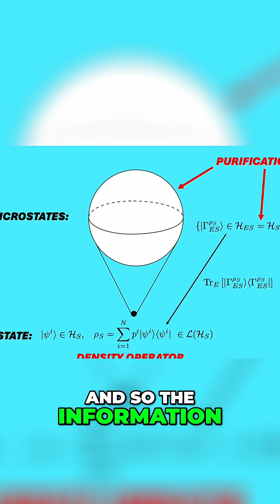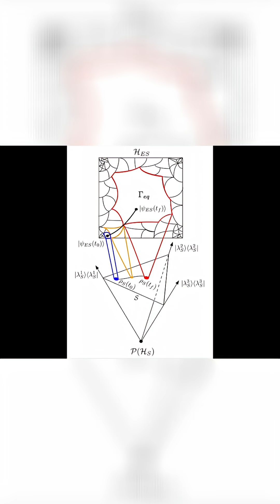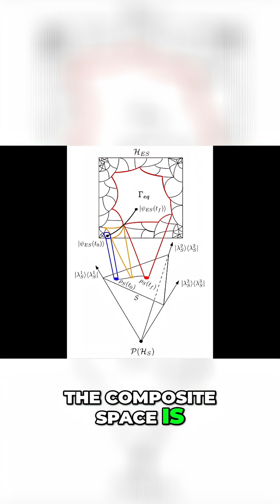Quantum Ignorance: Revealing Entanglement's Volume! 🤯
We delve into quantum entanglement! Discover how the volume within composite Hilbert space unveils the secrets of mixed states and entanglement. Explore the concept with us!